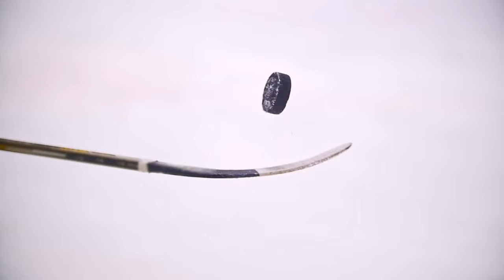In the Defensive Zone | Mike Weaver & Phantom Screens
Meet former NHL defenseman Mike Weaver and his partner, Carrie Rowan. Their outdoor space was in need of defense against pests and the elements, all while keeping their pets safe.

Talk about game changing comfort.